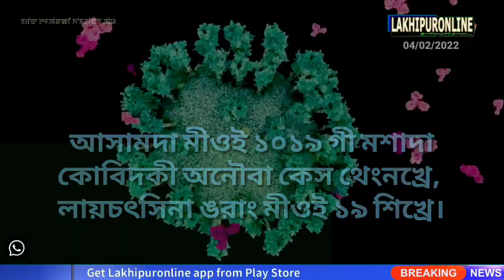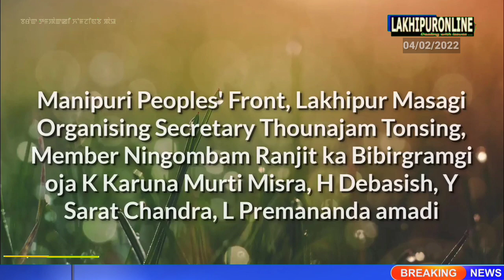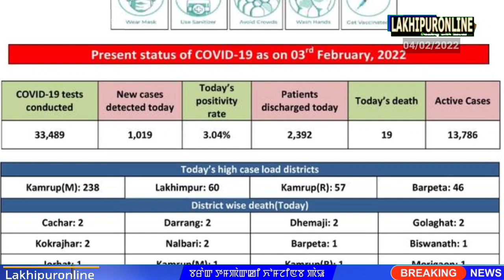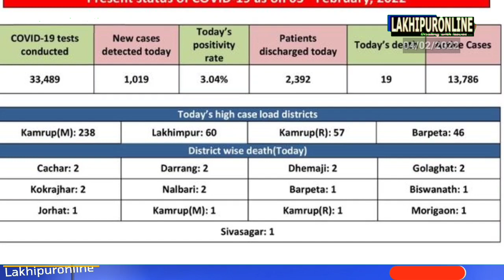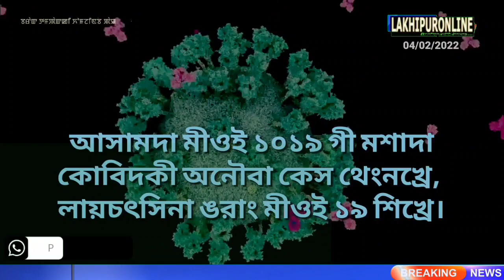Barak Tampak ki Khomjinba Pao - 4 Feb 2022